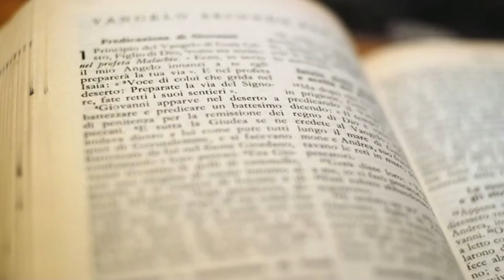Evangelio y homilía de hoy miércoles 22 de noviembre de 2023. Rvdo. Enric Ribas, pbro.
→ Nazaret TV te ofrece el evangelio y la homilía de la Santa Misa del día de hoy miércoles 22 de noviembre de 2023.
Día litúrgico: miércoles de la 33ª semana del tiempo ordinario. Memoria de Santa Cecilia.